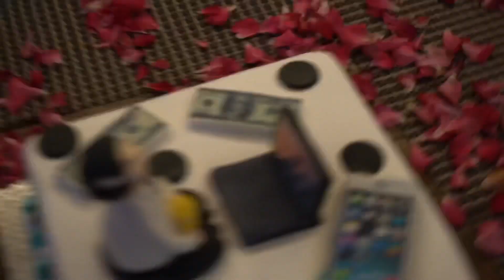Q isko birthday celebrate karna pasand nahi hai🤔🥺| yash birthday vlog🥳🎊| yaari vlogs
Yash + Garima = Yaari